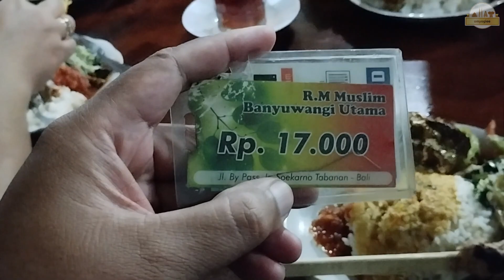WARUNG JAWA TERLENGKAP 🐔🐟 WARUNG BANYUWANGI UTAMA KAB. TABANAN BALI [KULINER] Eps. 288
Perjalanan kami dari Kota Batu menuju Bali dimulai hari Rabu, 16 Agustus 2023 jam 19:00 WIB.
Sampai di Warung Banyuwangi Utama hari Kamis, 17 Agustus 2023 jam 08:00 WITA.
Setelah menempuh perjalanan darat semalaman, subuh diguyur hujan deras ketika tiba di Pelabuhan Gilimanuk, pagi ini kami ber-7 menyempatkan mampir untuk sarapan pagi di warung ini.
Parkir mobil dan motor luas, ada 1 petugas parkir yang membantu manuver parkir kendaraan.
Posisi warungnya tepat lampu trafic light yang pagi itu banyak kendaraan berhenti.
Sistem pesanannya "touch screen", tinggal tunjuk di etalase kaca dan makanan pesanan kamipun sudah siap disantap.
Meja dan kursi tersedia cukup banyak, sehingga kami ber-7 tidak kesulitan mencari meja dan kursi kosong saat itu.
Masakannya cocok di lidah kami, banyak pilihan menu sayur dan lauk pauk, semuanya enak - enak dan harganya sangat terjangkau.
Minum teh hangat setelah sarapan pagi memang cocok untuk cuaca yang mendung dan hujan di pagi ini.
Dan, hari Minggu, 20 Agustus saat kami perjalanan pulang ke Kota Batu kamipun mampir lagi untuk makan siang di warung ini lagi.
Yuk kesini ???
Gass !!!

LOKASI :
Warung Banyuwangi Utama
Jl. Dr. Ir. Soekarno, Dauh Peken, Kec. Tabanan, Kabupaten Tabanan, Bali 82113

NB :
Traktir kami via BRI : 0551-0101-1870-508 a/n Yogi Satrio Wibowo